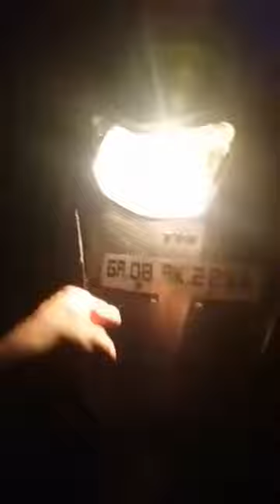This video should go to Goa Excise department , not for C.M